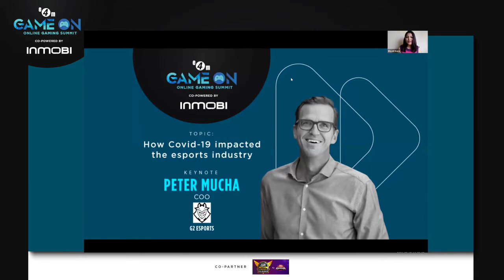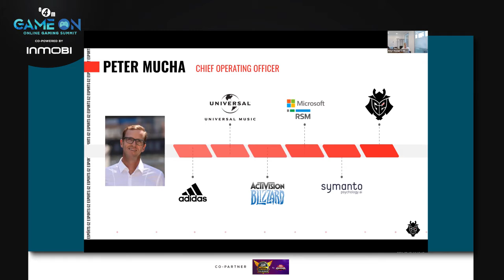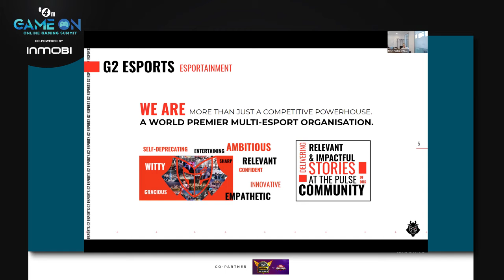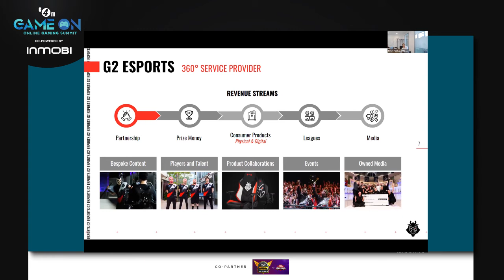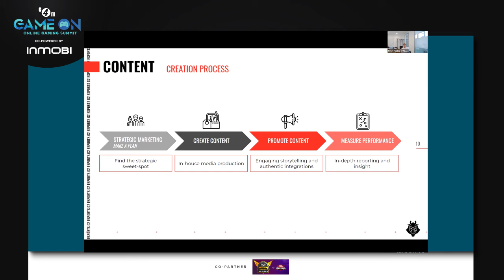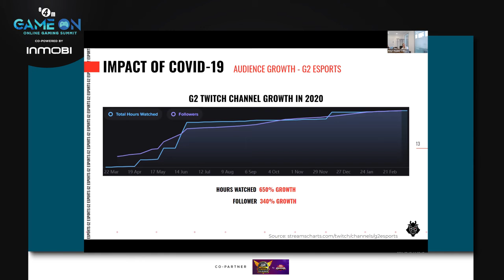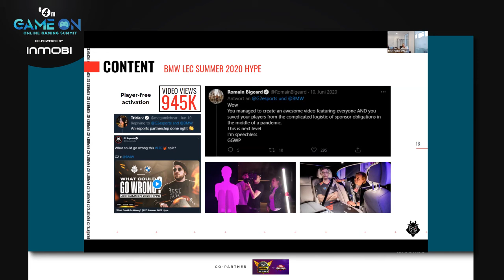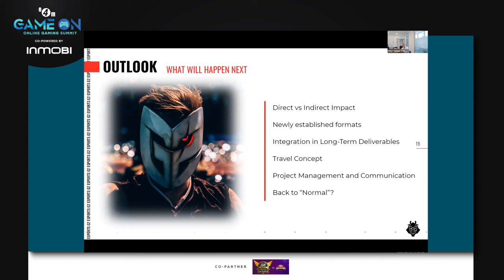How Covid-19 impacted the esports industry